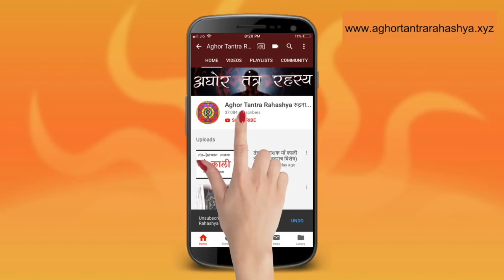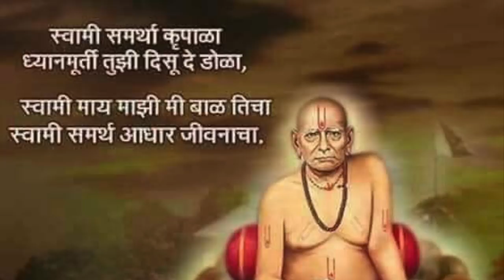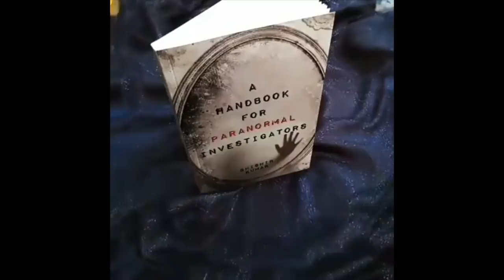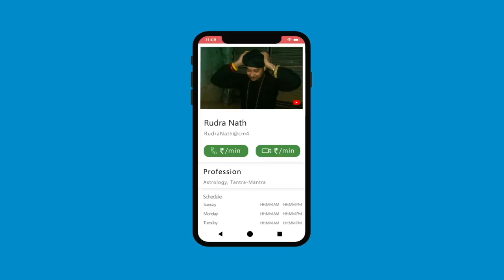वो साधन जो आपके Bad Luck को Good Luck में बदल दे !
गृहस्तों के साधना करने का समय नहीं होता। और समस्या इनके पास होती है ज़्यादा। ऐसे लोगों के लिए ये साधना अनिवार्य हैं।

Alakh Aadesh!